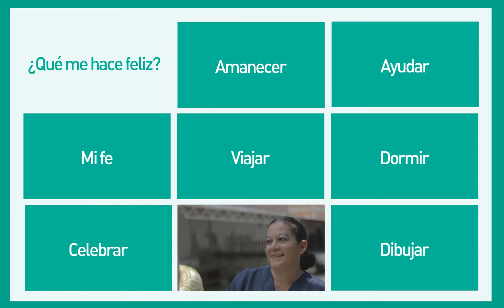20 de marzo - Día internacional de la felicidad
¿Qué te hace feliz?

A carcajadas, medio dibujada o contagiosa: todas las risas son buenas. Como parte del día de la Felicidad, algunos ciudadanos nos regalaron sus risas, para que nosotros lo hagamos también. Un acto simple que nos da bienestar.

Para conocer más sobre estas personas, sobre sus motivos para reir, para saber sobre la risa y sus beneficios, te invitamos a visitar el contenido completo